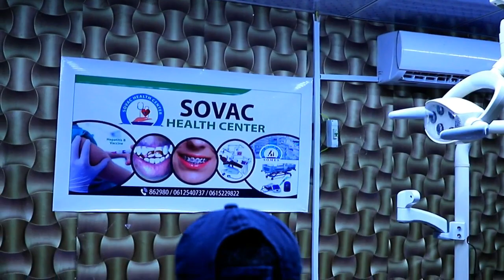CATOOSH YARE OO MASAAJ U SAMEEYSAY GABAR KEENYAATI AH CALL DURDUR OFFICE NAIROBI KENYA